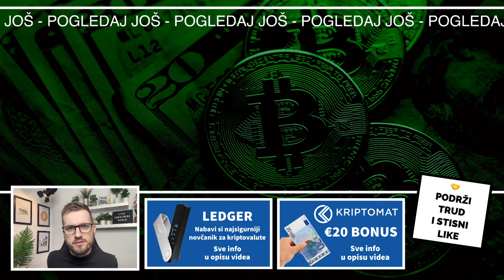XRP 😳 BRUTALNE XRP NOVOSTI ZA KRAJ DANA 👀 Kriptovalute XRP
XRP novost. Koliko ovakvih XRP novosti tek čeka skriveno da bude objavljeno? Kriptovalute novosti dolaze iz sata u sat a ja sam spremio one koje želite pogledati. Kripto novosti na kanalu kripto teme. Pogledajte.

NAPRAVI NALOG I UZMI 🎁 €20 BONUS 🎁 NA KRIPTO MJENJAČNICI KRIPTOMAT

VAŽNO 👉 Ako na Kriptomat odeš na neki drugi način, preko Google ili direktno tada NEMAŠ €20 bonus. Bonus je samo za gledatelje ovog kanala. Za dobivanje €20 potrebno je kupiti bilo koju kriptovalutu u vrijednosti €100 i holdati (čuvati) najmanje mjesec dana i tada na poklon dobivate €20 u Bitcoinu

Vrijeme je da nabaviš kripto novčanik LEDGER i da svoje kriptovalute čuvaš kod sebe ;)

HVALA TI !

KRIPTO TEME

XRP kriptovalute novosti
kripto teme
kriptovalute XRP
kako kupiti kriptovalute
kriptovalute cena
kriptovalute KRIPTOVALUTE
gdje kupiti kriptovalute bitcoin solana avax
kriptovalute edukacija bitcoin solana avax
ulaganje u XRP RIPPLE
ulaganje u XRP 2023
KRIPTO LIVE xrp RIPPLE
kriptovalute balkan xrp
kriptovalute xrp novosti
kriptovaluta xrp
ulaganje u kriptovalute xrp
kriptovalute
RIPPLE